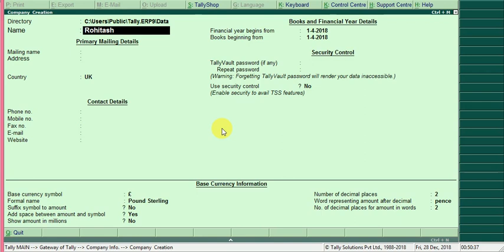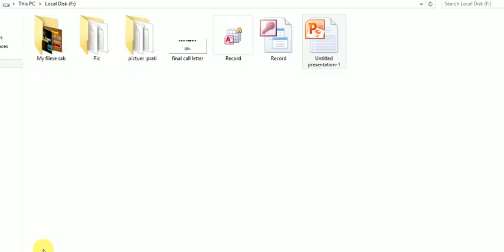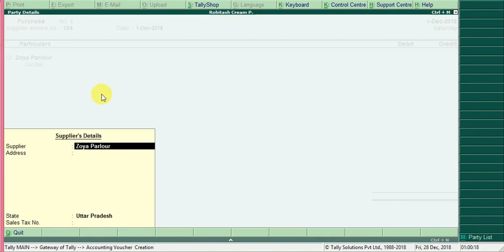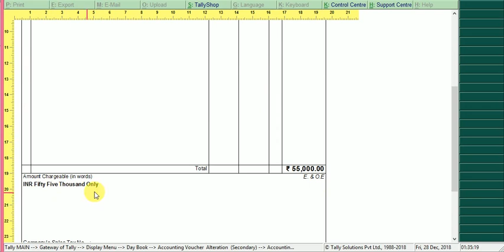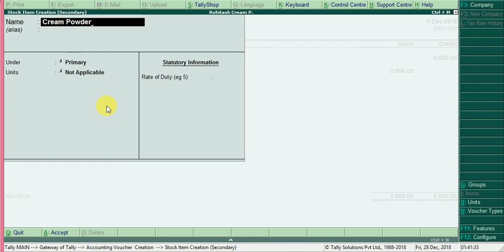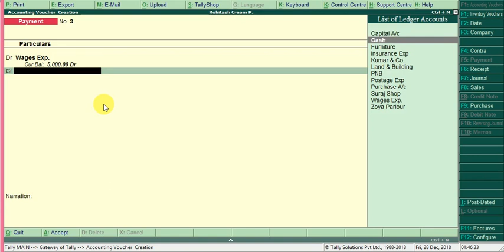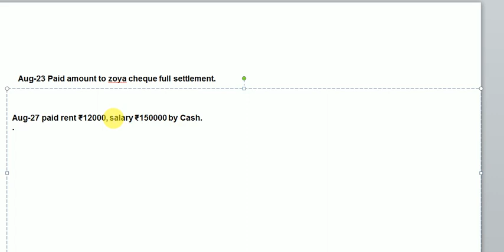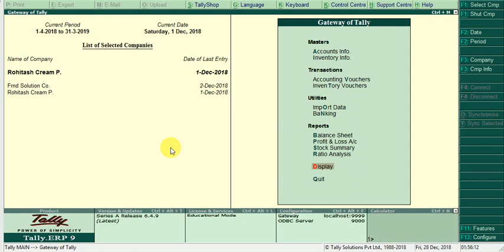Journal Entries Work as Company in Tally ERP 9 Hindi/English